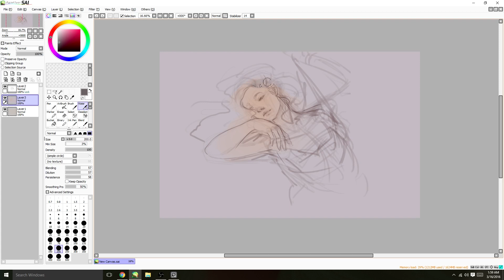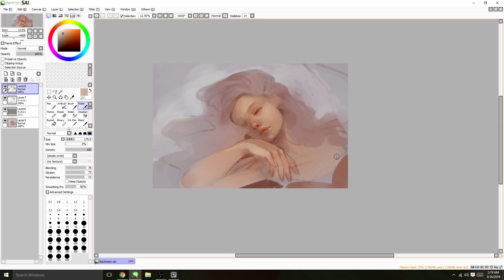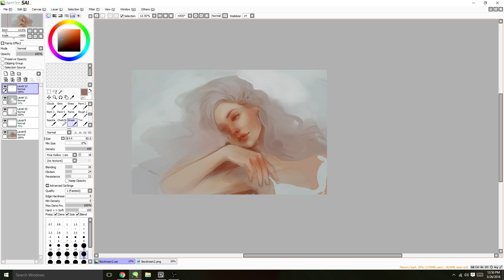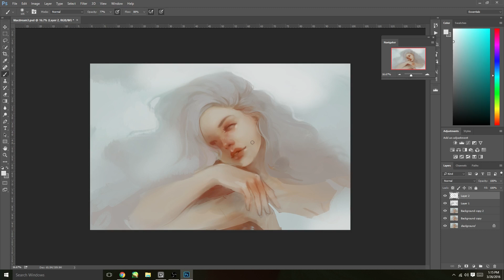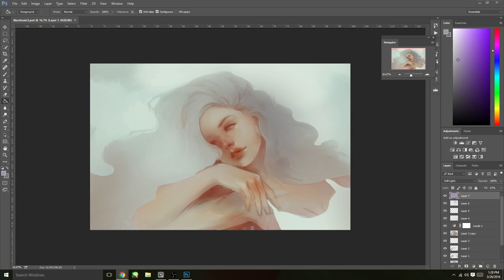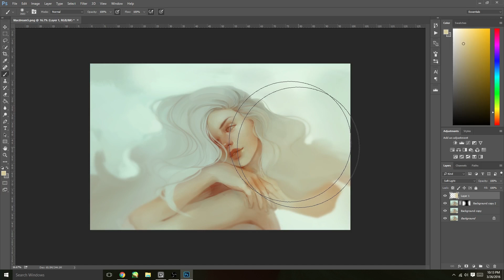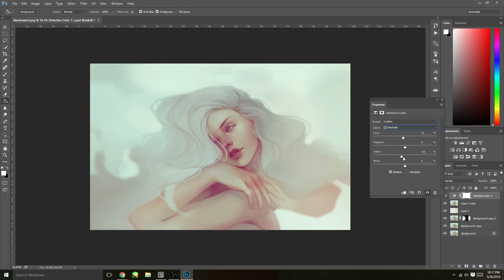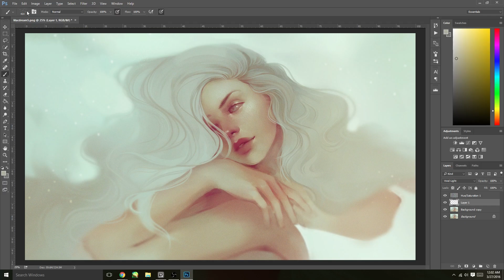Comparing Yourself to Other Artists || Tea Talks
Another Tea Talk video, this time talking about comparing yourself to other artists.

Program: Paint Tool Sai and Photoshop CC

(^^Your support helps me to keep creating these videos!^^)